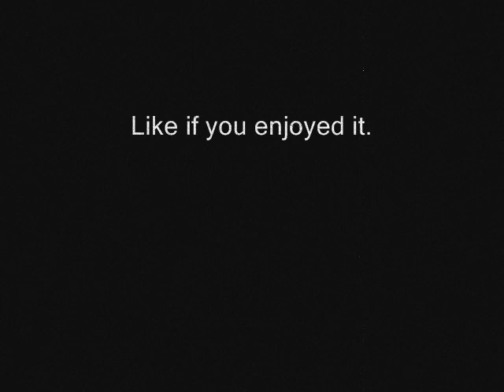Roses *Meg and Dia Cover*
I used old pictures from high school over a cover of Roses by Meg and Dia because as well as we thought we knew each other...we didn't. And now it's gone.